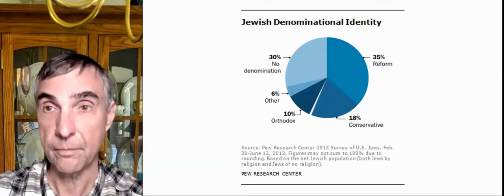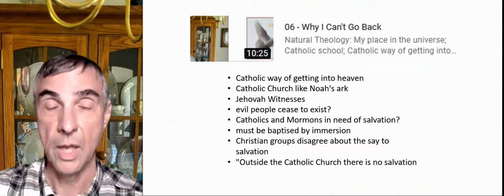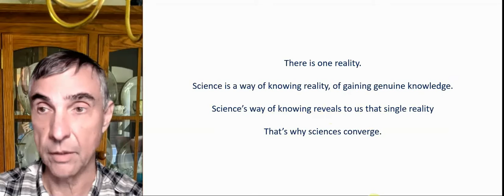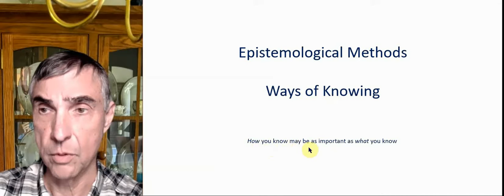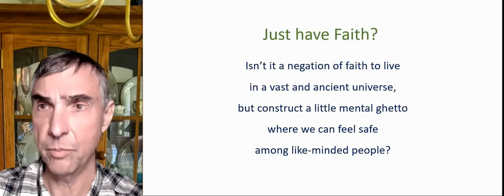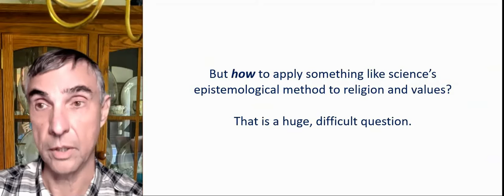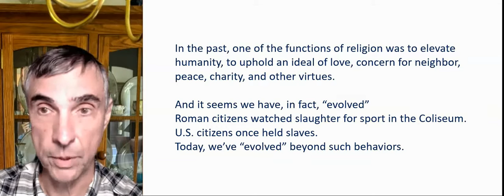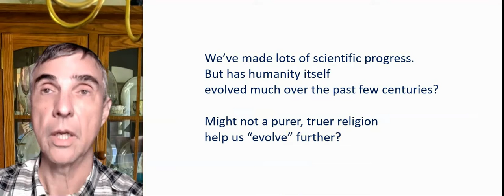53-- Future Religion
Religion diverges, fragments; science converges; alchemy; science finds objective reality; Bible compiled end of 4th century; 200 Christian “denominations”; science converges to a single reality; science proves itself daily; Italy, Iran, India: ask a chemist and get the same answer but ask a religious question and get contradictory answers; ways of knowing (epistemological methods); religion’s way of know: scripture and authority; no way of reconciling contradictory scriptures; religions’ way of knowing does NOT reveal reality; the opposite of faith? “a view of the world which is neither religious nor scientific but simply our view of the world” – Alan Watts; apply something like science’s way of knowing to religions? But how? A huge, difficult problem; religion upholds an ideal of love, concern for neighbor, peace, charity and other virtues; we have “evolved” beyond Coliseum and slavery; an ideal beyond wealth, power, and fame-lacking in today’s popular media? superior religion lead to more elevated humanity?